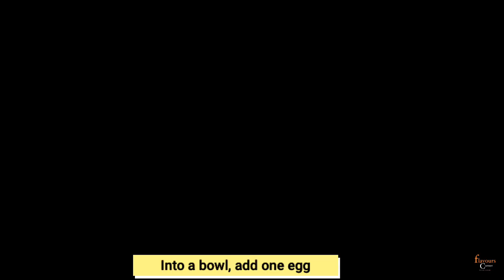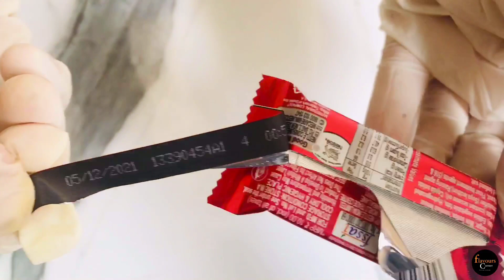CREPE | Kitkat crepe |ice day cafe special | easy recipe | Flavours corner✨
Crepe is a thin pancake covered with melted chocolate. It is a trending item in ice day cafe

Ingredients:
Egg -1
Milk-1/2 cup
Kitkat -2
Milk chocolate, dark chocolate, white chocolate- as required

It is a must try item and let’s know your feedback and suggestions.. thank you for your immense support and we love you 🥰